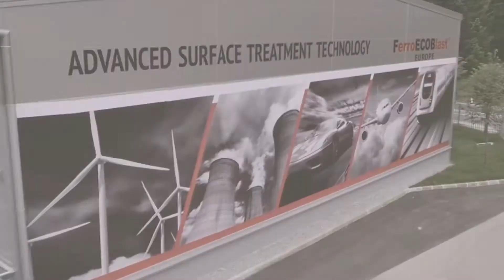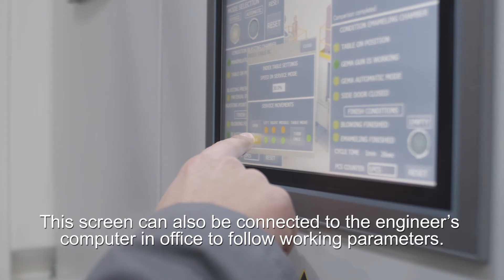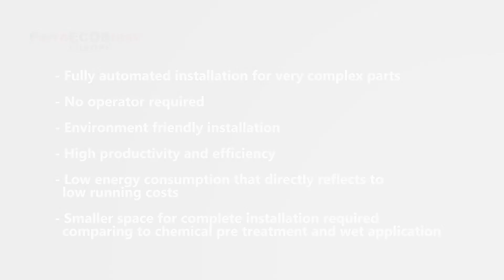Complete Fully Automated Line for Enameling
Complete fully automated high production line for blasting and enameling of complex parts.
The production line combines parts pre-treatment with air blasting and enamel coating with electrostatic powder spray application.